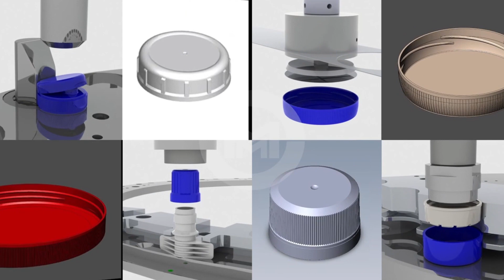Disc Top closure - MMC Assembly Machine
MMC Packaging can develop systems for after-moulding functions specific to your unique operation.  Engineered for cost-effective efficiency,  MMC equipment can assemble multiple-piece closures.